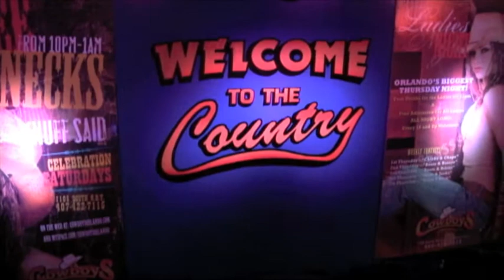Kip Sweeny Soca Shake at Cowboy's Orlando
See the Gang having fun at Cowboy's Orlando with the new Soca Shake, You should have a Drink with your friends and shake your butt.